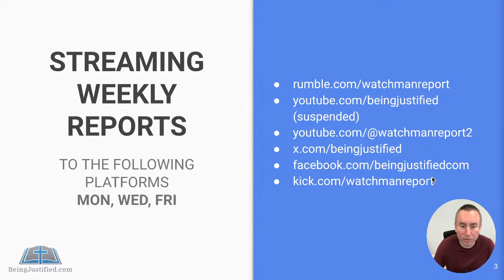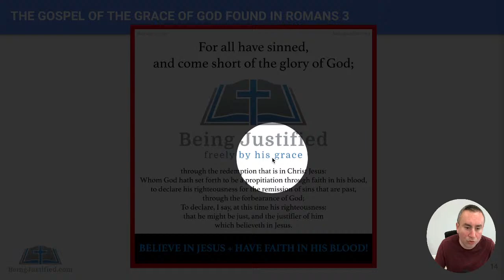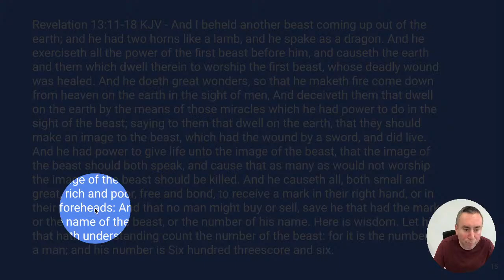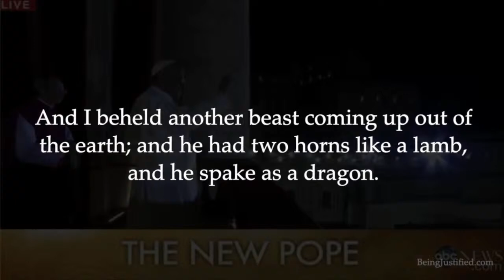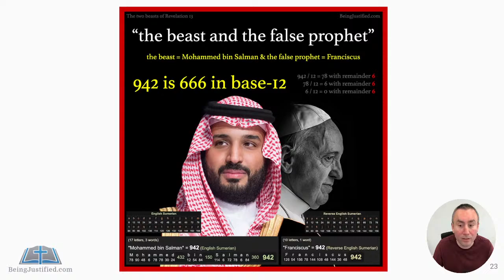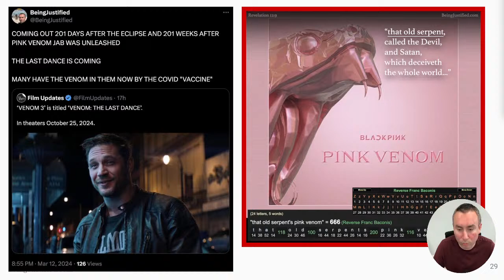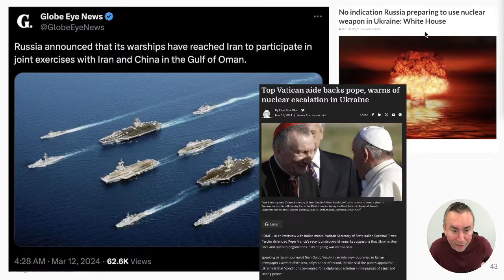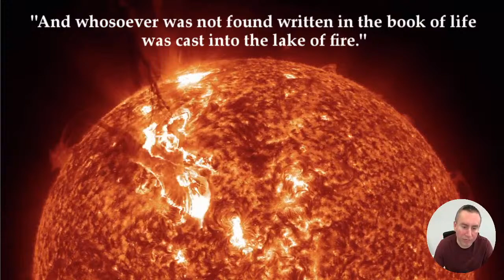THE JESUIT POPE: 11 years as PONTIFEX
PARTNERS:

Best VPN deal - Browse the web privately and securely